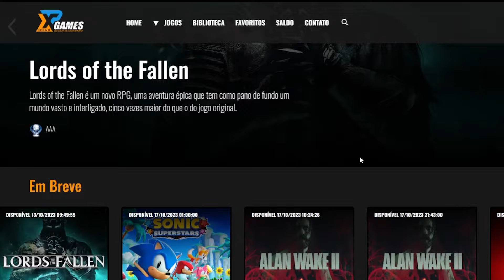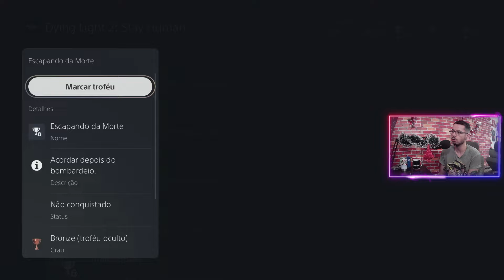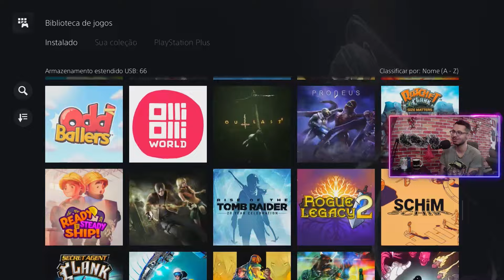Cheio de Jogos de Zumbi Na PLUS! | Dying Light 2 Stay Human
0:00 - Cutscene DUBLADA PT-BT
3:30 - Telas e Introdução
9:00 - Gameplay

E hoje com mais um jogo e uma edição simples mas de coração, um formato que gosto

💻 GOG: RubDog
💻 Steam: RubDog
🎮PSN: RubDog_U2
🎮XboxLive: RubDogU2